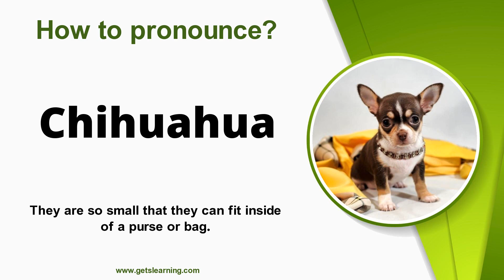How to pronounce Chihuahua Correctly in English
Have you ever wondered how to pronounce (Bee) in an American accent? This video shows you the pronunciation of (Bee) correctly in English.

 The Chihuahua or Spanish: Chihuahueño is a Mexican breed of toy dog. It is named for the Mexican state of Chihuahua and is among the smallest of all dog breeds. It is usually kept as a companion animal or for showing.